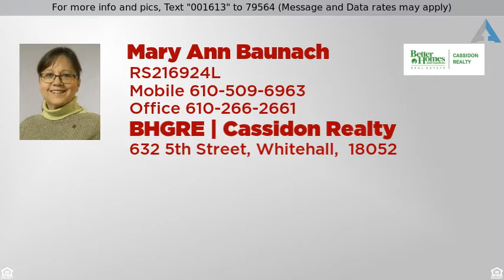Priced at $208,000 - 1613 Pinewind Drive, Alburtis, PA 18011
Heritage Heights

Welcome Home!! First time offered custom built home and ready for new buyers. Features 2, not 3 bedrooms on the second floor, both are oversized. 2 full bathrooms, one is part of the master bedroom suite and the other full bath in the hallway with a tub/shower and closet. There is also a large upstairs closet in the hallway. On the first floor, you enter to find a 1/2 bath, hall closet, access to the attached one car garage and then step into the oversized living room. From the living room, enter into the large eat in kitchen with loads on cabinets and access to the rear deck. You can just take a short walk to the park that the community provides just off the deck too. Part of the Community known and Heritage Heights, in the Lower Macungie Township and East Penn Schools. The Lower level is a full finished family room with tile floors and a pool table that remains as well. Call today !!